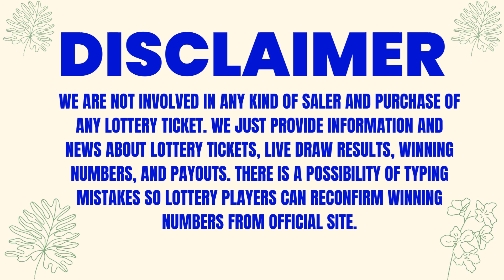Maryland Evening Lottery Results 05 Aug 2023 - Pick 3 - Pick 4 - Pick 5 - Bonus Match 5 - Powerball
Today August 05, 2023, Find in this video the Maryland evening lottery live drawings results, Top payouts(prizes), and the latest winning numbers. These Maryland Evening lotteries' live drawings results are drawn in the evening time daily.

Find in this post, Pick 3 Evening, Pick 4 Evening, Pick 5 Evening, Bonus Match 5, Multi Match, Powerball, Mega Millions and Cash4life live drawing lottery results, jackpot prizes, and winning numbers for today Aug 05, 2023, past 30 days.